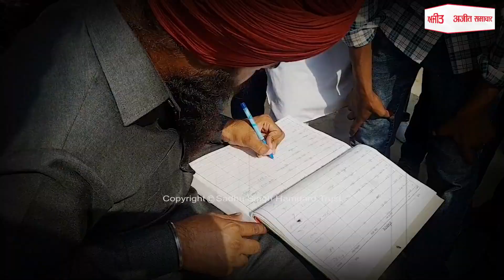ਸਿੱਧੂ ਮੂਸੇਵਾਲਾ ਨੂੰ ਇਨਸਾਫ਼ ਦਿਵਾਉਣ ਦੀ ਅਨੌਖੀ ਪਹਿਲ